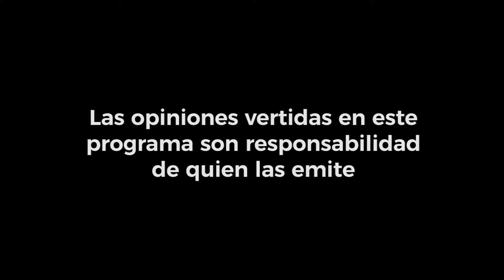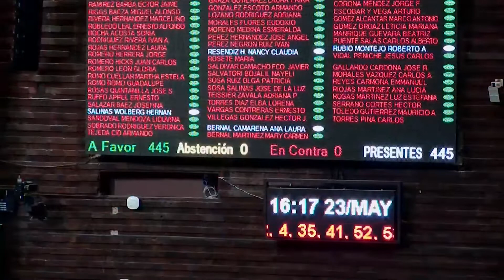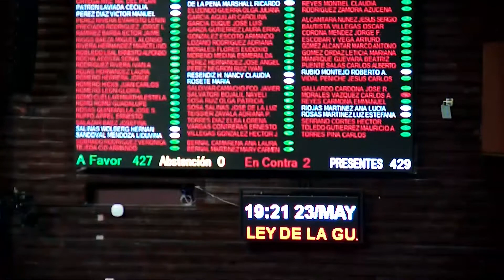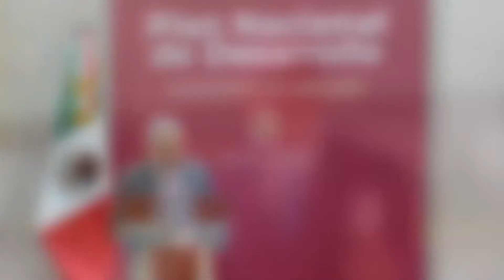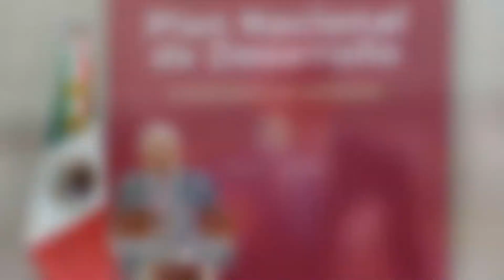Parlamento Abierto. Programa 27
En esta edición de Parlamento Abierto hablamos sobre los foros para la discusión y análisis del Plan Nacional de Desarrollo 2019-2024, de la sesión de la Comisión Permanente y del Tercer Periodo Extraordinario.